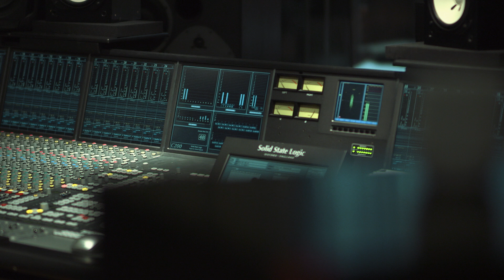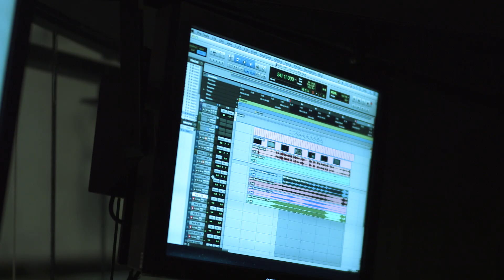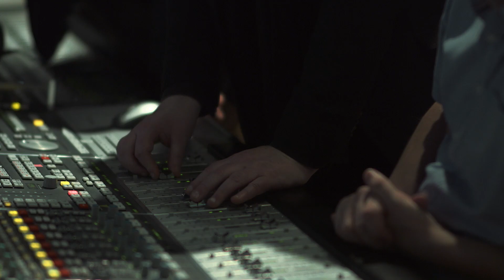Jóhann Jóhannsson - Orphée (Trailer)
Orphée shows the full range of the Icelandic composer’s remarkable invention and uncanny feeling for atmosphere. The music of the entire album is tied together structurally by recurring harmonic and melodic elements, yet each track sounds fresh, evocative and unique.